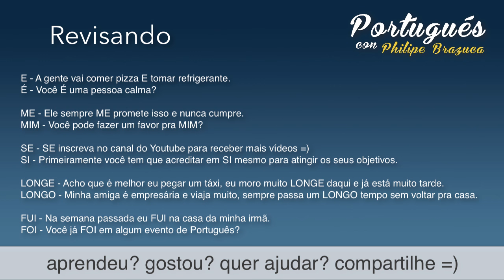Como utilizar (LONGO - LONGE, SE - SI) entre otros - Clases de Portugués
Como utilizar (Longo, Longe, Se, Si) entre otros que los hispanohablantes se equivocan demasiado cuando están hablando en Portugués.
Vas a aprender mucho con estos videos! Comparte con tus amigos =)

Como utilizar correctamente en Portugués
Aprende las diferences entre:

E - É
ME - MIM
SE- SI
LONGE - LONGO
FUI - FOI

★ Curso Gratis & VIP (seré tu profesor oficial)